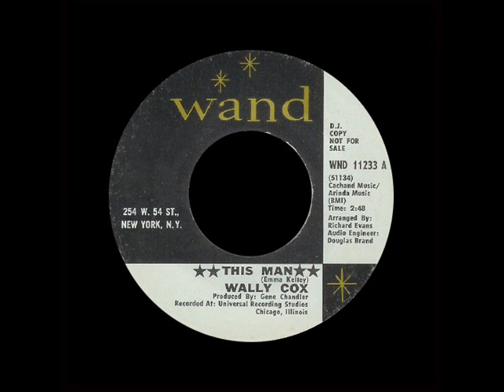Wally Cox - This Man